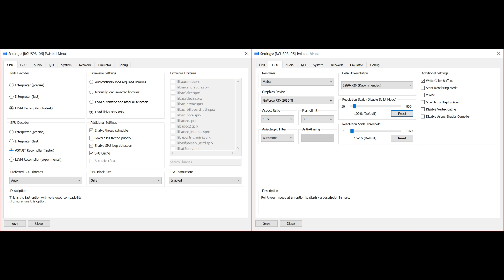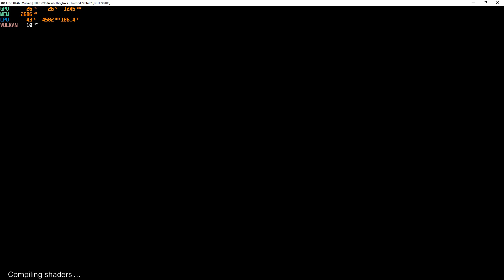RPCS3 PR #5937 | Twisted Metal i7-7800x OC 2080ti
menu still the same not much is rendering, got ingame stuff is rendered but crashes when trying to move.

My spec:
GPU: RTX 2080 Ti
CPU: Intelt(R) Core(TM) i7-7800X CPU @ 3.50GHz
Memory: 32 GB RAM (31.71 GB RAM usable)
Operating system: Microsoft Windows 10 Home